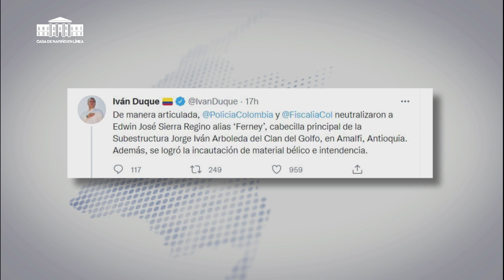Seguridad. Autoridades abaten a alias Ferney y capturan dos bandidos más del Clan del Golfo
Seguridad. Autoridades abaten a alias Ferney y capturan dos bandidos más del Clan del Golfo - Noticiero del Mediodía: Casa de Nariño en Línea, 6 de septiembre de 2021